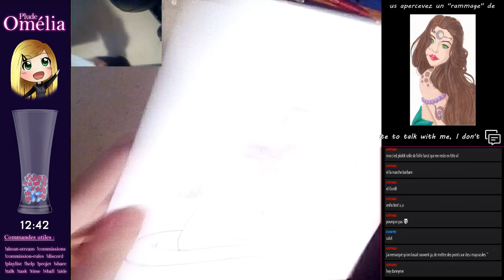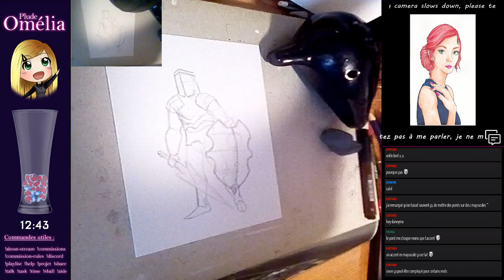Traditionnal art from pinup monster and zelda (Part 3)